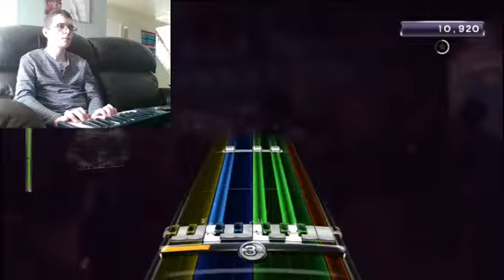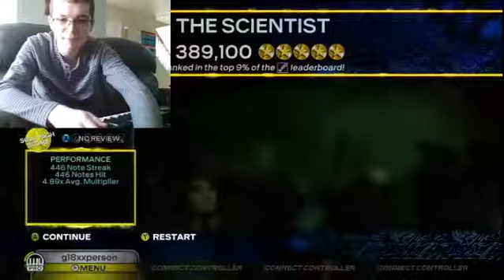Rock band 3 The Scientist by Coldplay pro keys FC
Completely random on stream. My twitch page is if you want to see me live.